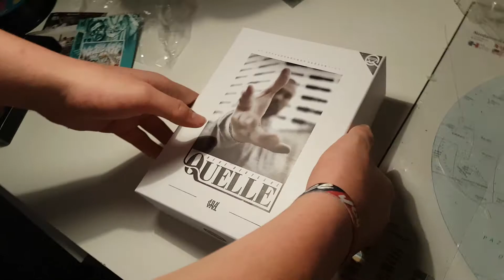SA4 NEUE DEUTSCHE QUELLE || GOLDBAREN?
SA4 NEUE DEUTSCHE QUELLE EIN GOLDBARREN? DANKE SA4!! 😍